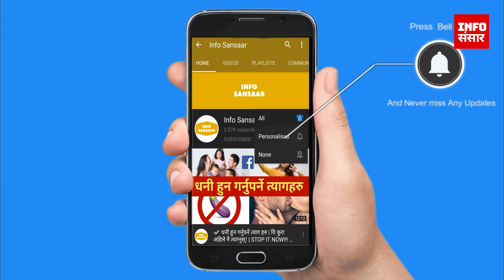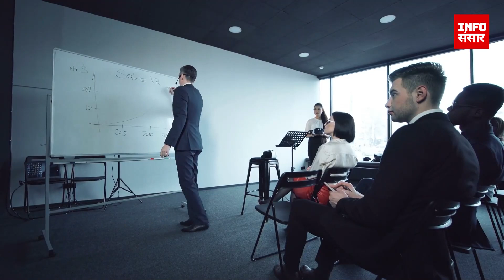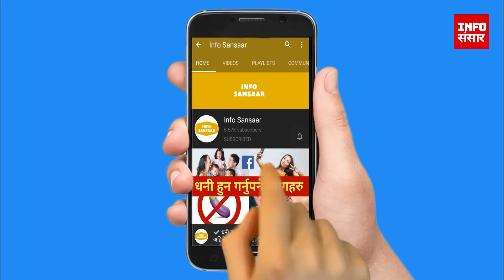✅Stage को डर कसरी हटाउने ?|भीड को अगाडी कसरी बोल्ने ? (Public Speaking Skill)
Tags from first video for search 'nepali motivation video'

Tags from third video for search 'nepali motivation video'

Tags from social driver

Stage को डर कसरी हटाउने ? Best Public Speaking Tips/Motivation
Info Sansaar

You may also like from our channel Info Sansaar:
dhani kasari banne, dhani kasari hune, paisa kamaune tarika,paisa kamaune sajilo upaya, paisa kamaune ghyan, keti kasari pattaune, paisa kamaune tarika nepalima, keti kasari pathaune, keti lai kasari pataune